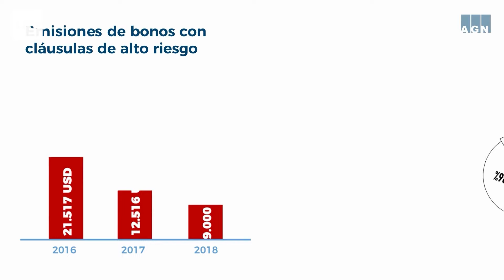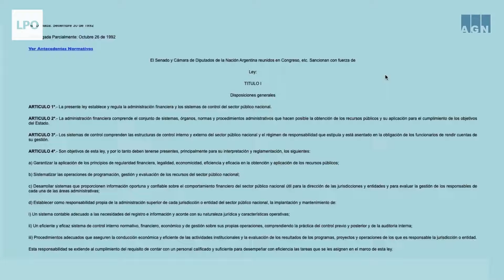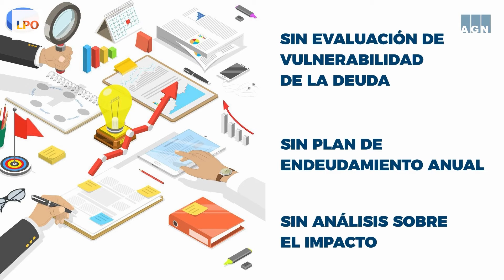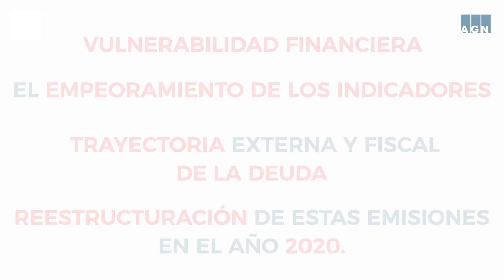La AGN cuestionó la toma de deuda externa de Caputo durante el macrismo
Horas después del lanzamiento del bono para energéticas, un informe de la AGN reveló que el gobierno de Macri se endeudó a niveles de "riesgo jurídico".

La Política Online, donde la información es poder.